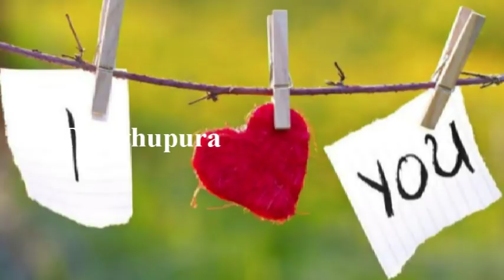திருப்பூர் மாவட்டம், தாராபுரம் அருகே குண்டடம் பகுதியைச் சேர்ந்த நவீன்